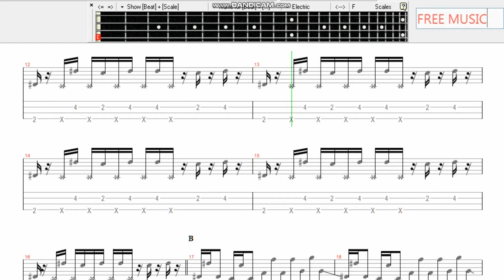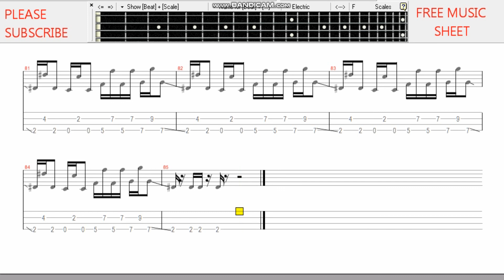BACKWOODS - THE UPLIFT MOFO PARTY PLAN - RED HOT CHILI PEPPERS- BASS TAB & NOTE SHEET #29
Original BASS tab and note sheet of the BACKWOODS - THE UPLIFT MOFO PARTY PLAN - RED HOT CHILI PEPPERS

I would post in the next videos what you want and did not find in the internet.I have a great updated  ARCHIVE that includes almost every song in the world.

In order to find the full Tabs & Notes Sheet for the other instruments such as GUITAR,PIANO etc, please go to my Telegram Channel.